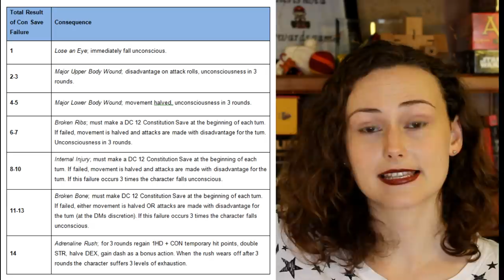Kingsmill Method of Death and Injury || DnD with Dael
This time on MonarchsFactory we have more Dungeons and Dragons talk as I take you through my personal homebrew system for mortal wounds and how to handle death.